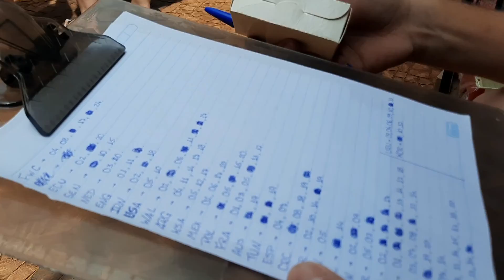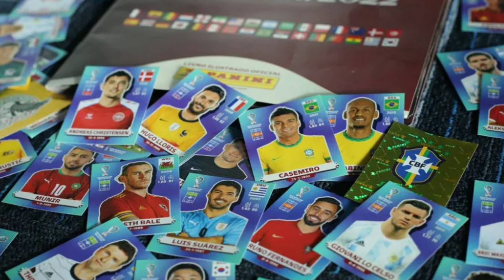TROCA DE FIGURINHAS DA COPA DO MUNDO NA MINHA CIDADE!